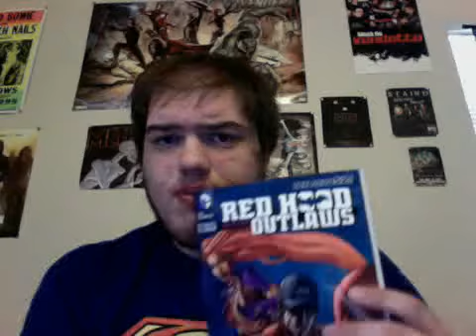Red hood and the Outlaws #19 Review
why the past matters